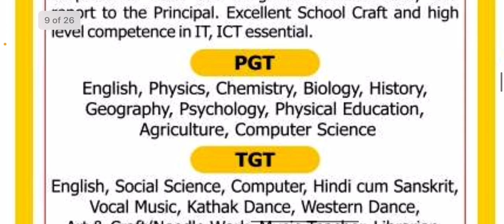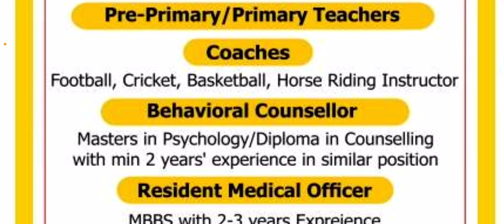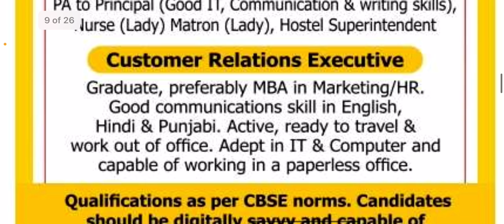Birla public school vacancies || 3 different locations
T

If you like the video, please